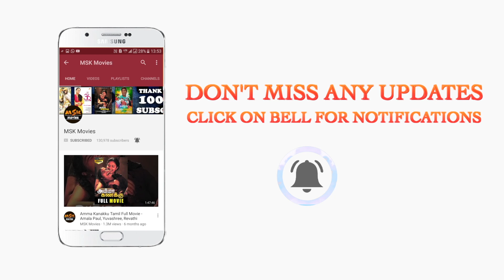2019 Latest Tamil Movie - Vaandu Part - 7 | Chinu, SR.Guna, Shigaa, Allwin, Sai Deena | MSK Movies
Watch & Enjoy Vaandu Tamil Movie Parts.

Starring: Chinu, SR.Guna, Shigaa, Allwin, Sai Deena
Producer: Vashan shaji, DATO N. Muniyandi, E.Mathi
Director: Vashan shaji
Banner: MM Power Cine Creations
Music Director: A R Neshan